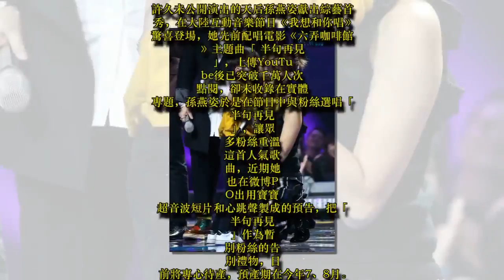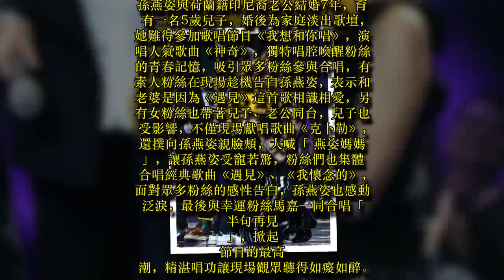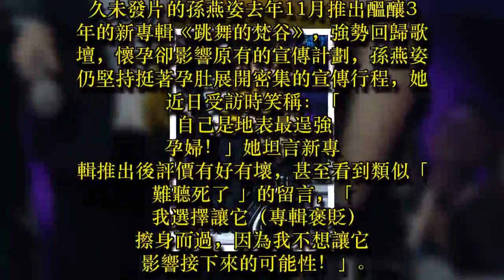孫燕姿挺孕肚宣傳走透透 粉絲兒喊「燕姿媽媽」飛撲親吻